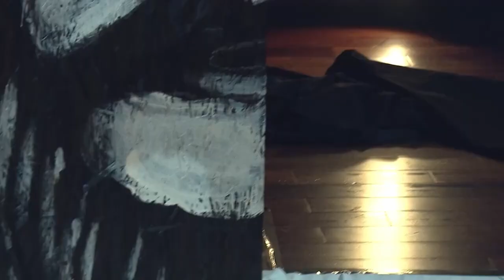Amazing Live Painting of Jesus Image // Prophetic Art Display by Matt Steele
((Sub for more Jesus Art / Holy Ghost Videos))